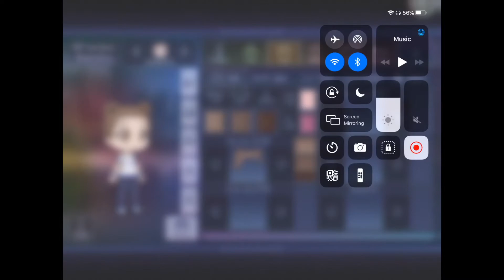Making a Gacha club of blind folded